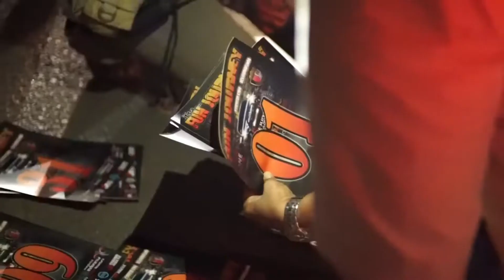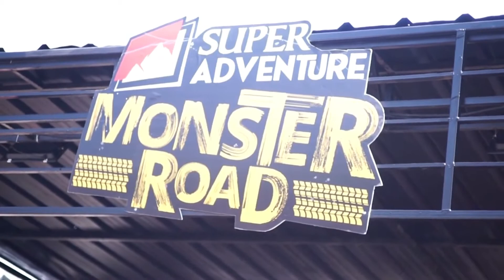Piwaners Journey - Fun Touring Kuningan & Nobar Monster Road Cirebon 2019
Kenangan Fun Touring ke Cirebon dan Kuningan sekaligus menonton event Monster Road 2019 di Kota Cirebon.